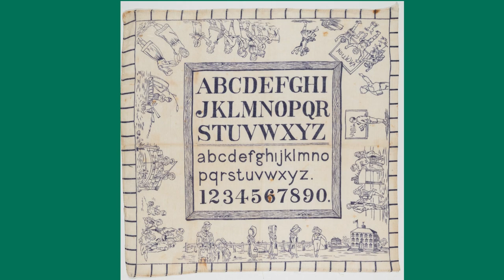05/30/23 The Native American Initiative and Current Exhibitions at the Shelburne Museum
Join the Director of Shelburne Museum, Tom Denenberg as he reviews the Native American Art Exhibition and other upcoming collections at the Museum.